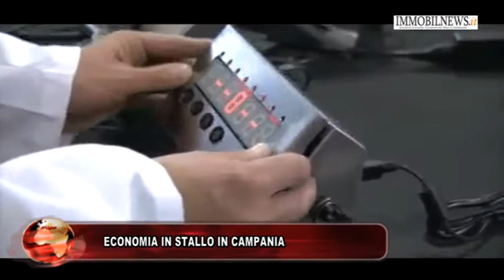Tg7 Immobilnews del 14 novembre 2014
In questa edizione :

. Catasto, con la riforma delle rendite a Napoli le tasse raddoppiano

.   Economia in stallo in Campania

. Sblocca Italia: De Magistris - Caldoro, duello su Bagnoli·

. Parte il progetto Unesco Napoli